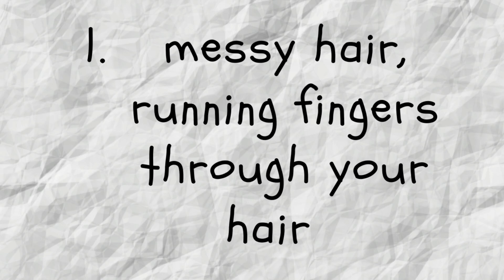5 WEIRD THINGS GUYS DO THAT GIRLS FIND ATTRACTIVE | teenx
5 WEIRD THINGS GUYS DO THAT GIRLS FIND ATTRACTIVE | + Instagram Replies.
Here's a video for all the guys they wish they had seen before and a few things they wish they had known!

GO FOLLOW ME FOR BTS and much more!!!